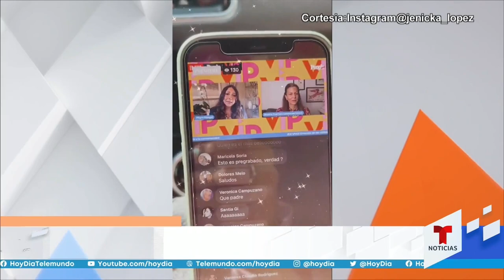Julio Ramírez de 'Reik' se casa tras años de relación | hoyDía | Telemundo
Video oficial de hoyDía. Julio Ramírez, integrante de la banda musical 'Reik', llegó al altar después de varios años de noviazgo. Además, Jenicka Rivera celebró su victoria como una de las 50 más bellas de la revista People en Español.